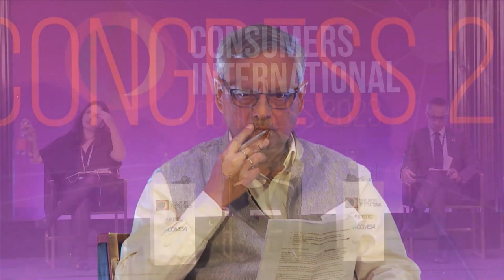BREAK OUT SESSION 6: The C21: Why The G21 Needs Consumer Protection